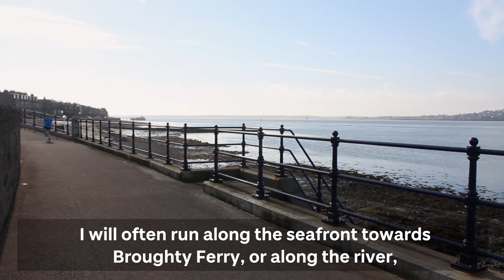Life sciences PhD study at the University of Dundee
Meet Andrew, who is studying for his PhD at the University of Dundee, and find out what he thinks of the resources and facilities, and the recreational activities Dundee has to offer.